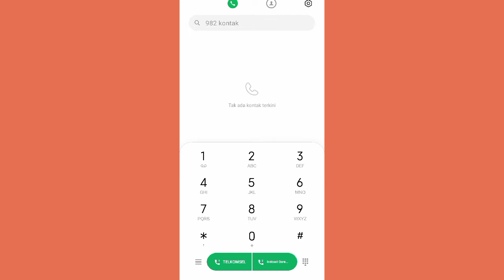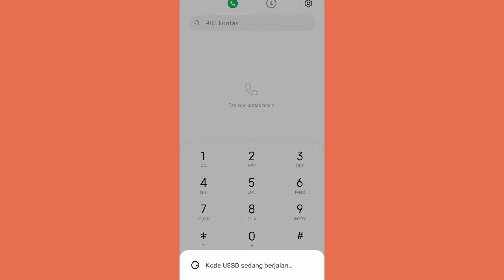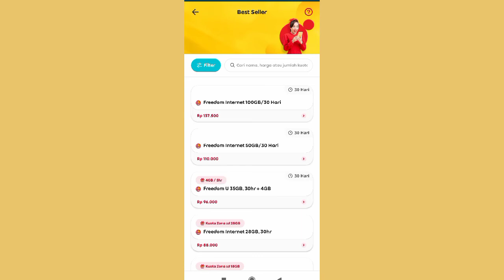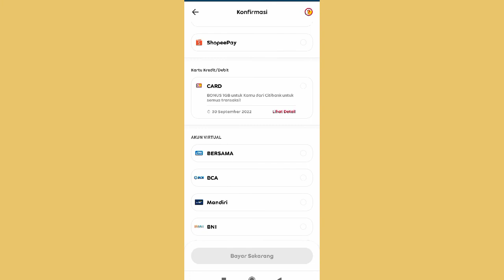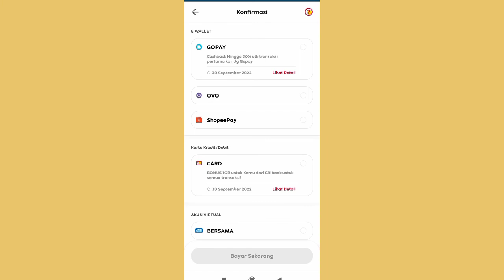Cara Membeli Paket Hot Promo Indosat Tanpa Gangguan - KUOTA SUPER MURAH INDOSAT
6 CARA JITU ☑️ Paket Hot Promo Indosat Yang Tidak Berfungsi

INILAH SOLUSI ⚠️ Paket Hot Promo Indosat Yang Tidak Berfungsi